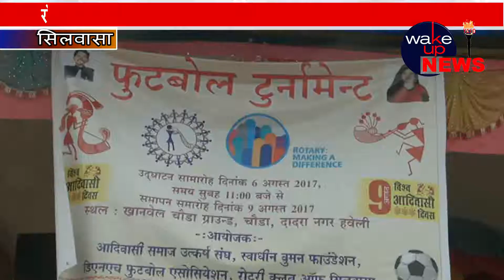रोटरी कल्ब सिलवासा, स्वाधीन वुमन फॉउंडेशन और आदिवासी समाज द्रारा आयोजित फुटबॉल टुर्ना मेन्ट का आज हु